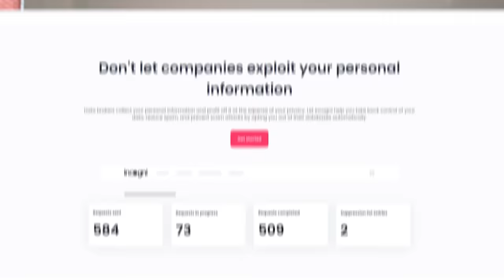400 Elo Chess Ruined My Life